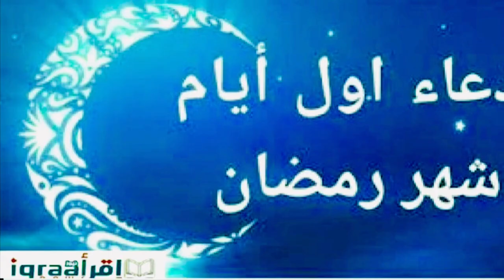Duco! Waa Maxay DUCADA Looga Badbaado NAARTA?::: Dr Ahmed Al-Yamaani